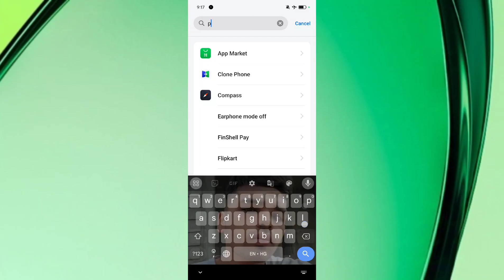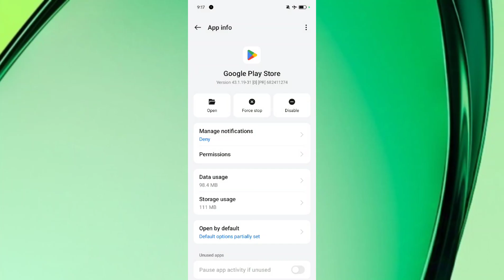Realme 12x 5G How to Fix Can't Install Download Apps Problem Solve Tips And Tricks